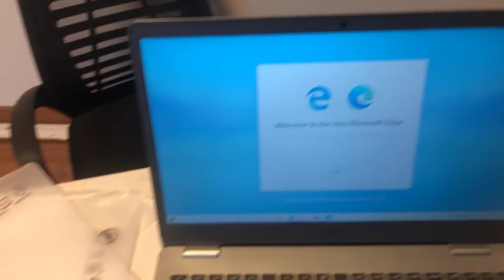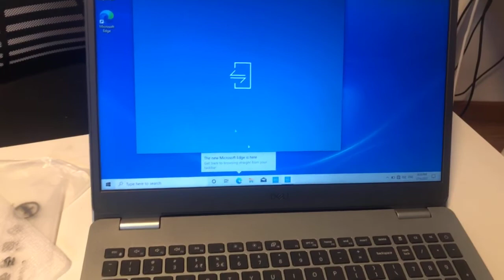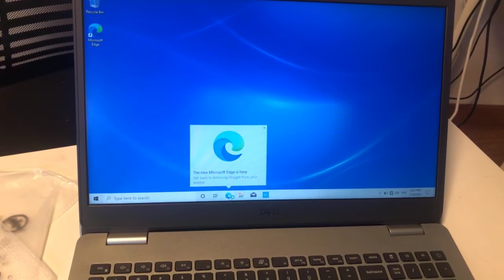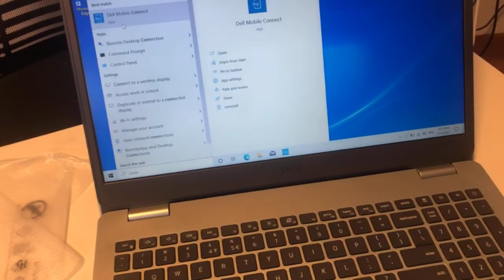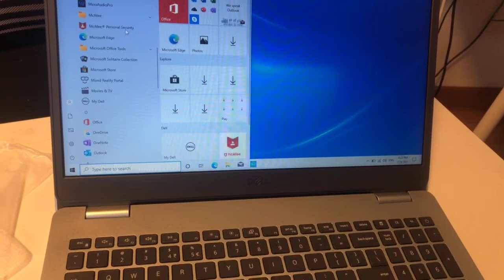[LIVE] Review Laptop Dell Kegemaran Ramai